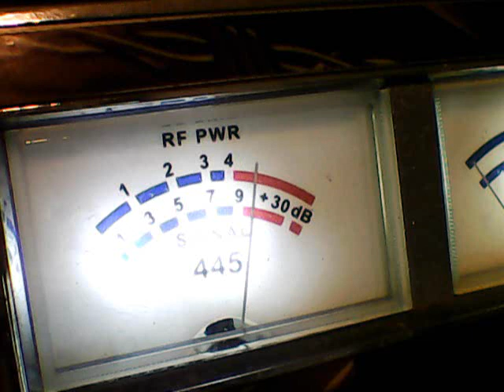Superbowl Monday's!!- BIG BOX MACHETE ,12 VALLEY,420,OTHERS,4 4 5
DX WESTSIDE AND SOUTHSIDE ,ON 9/18/23